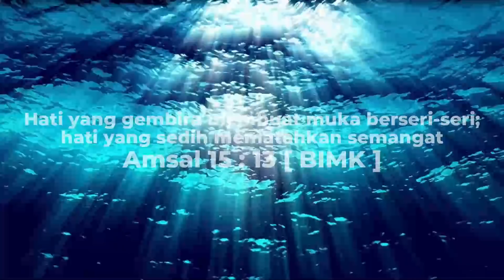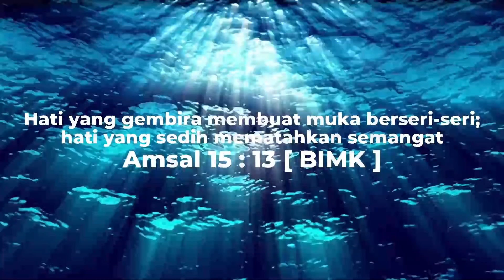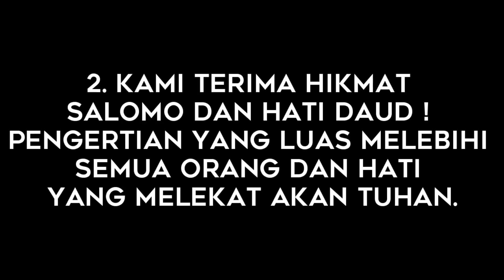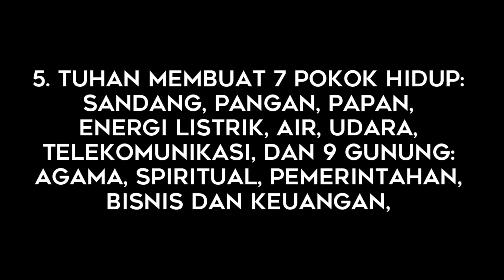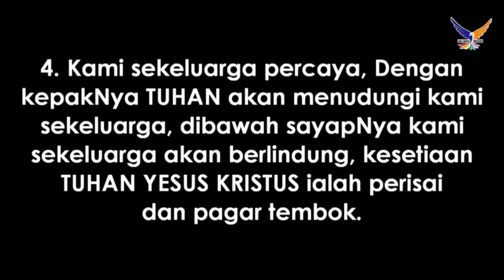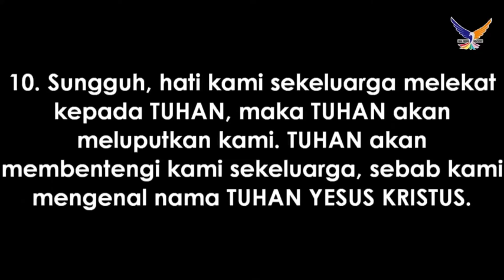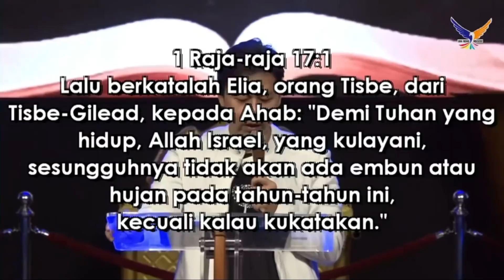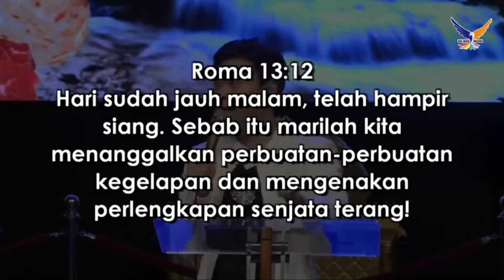PRAISE AND WORSHIP PAGI | SABTU ,17 JULI 2021